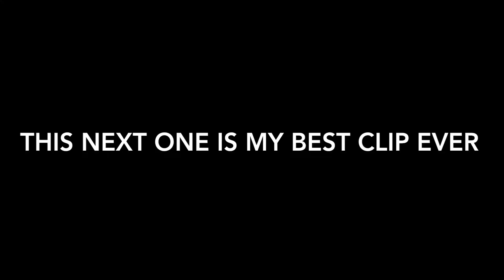Clips of The Week #17 This is The Best One Yet